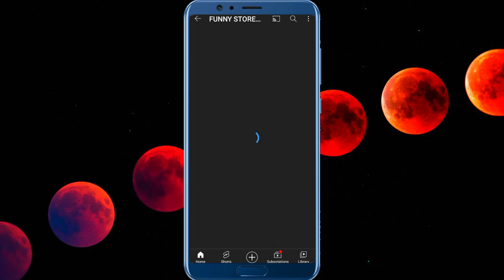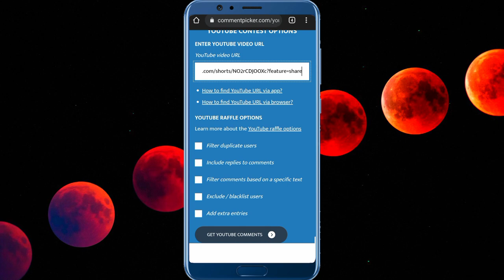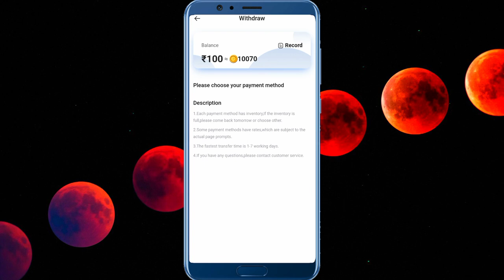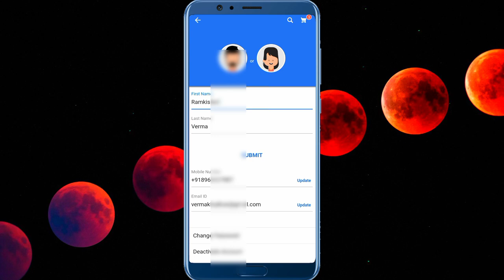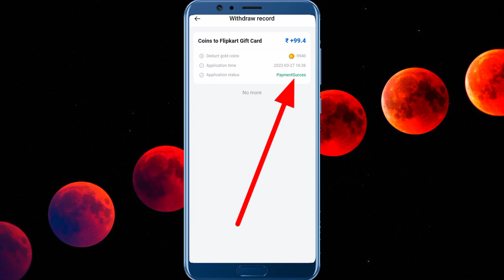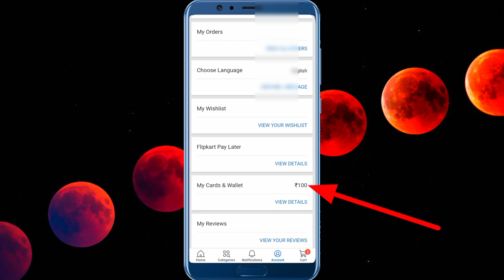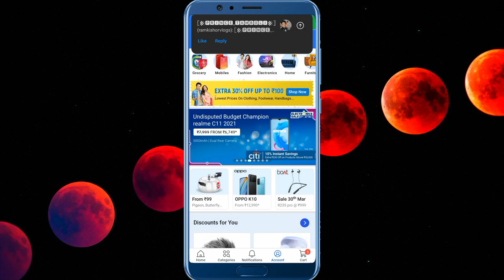YoCoins App Withdrawal Kaise Kare 2022 || YoCoins App Withdrawal Live Proof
your Queries;

1.money earning app
2.earning app
3.best money app
4.earn money from home
5.Earn money online
6.online paise kaise kamaye mobile se
7.online paise kaise kamaye app se
8.mobile se paise kaise kamaye real app
9.best app to earn money
10.best app for earn money